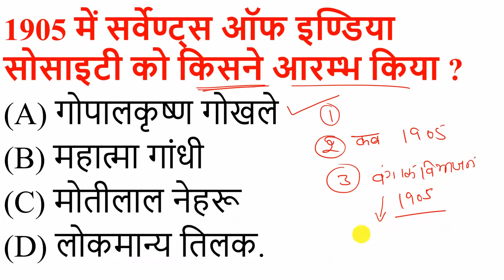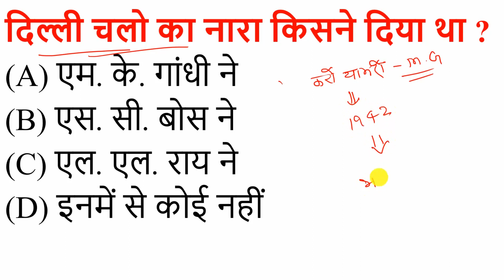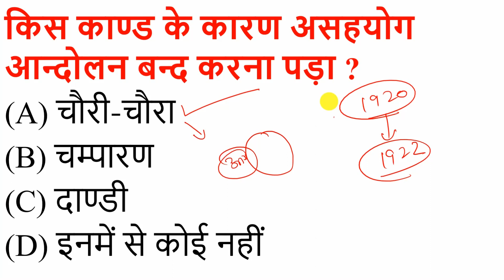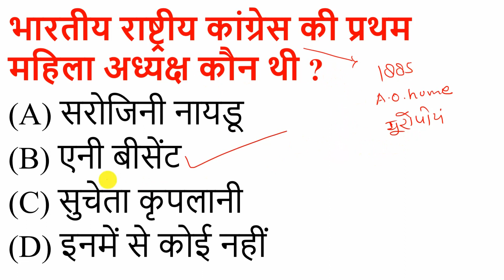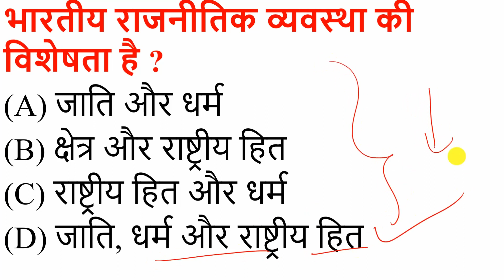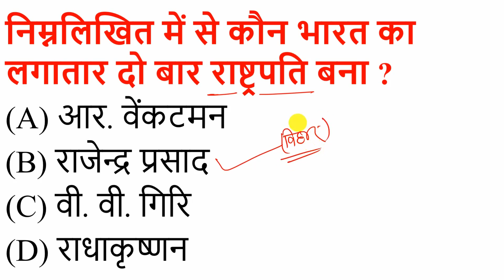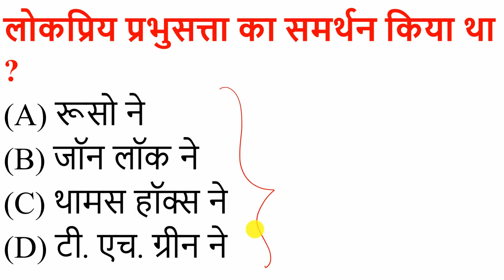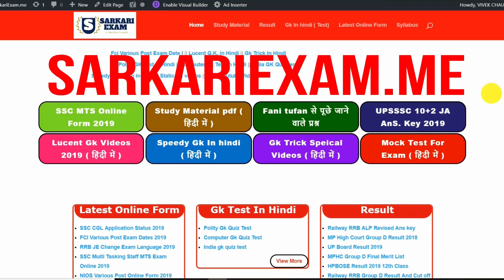General knowledge questions | Indian polity -3 | SSC gk in hindi | gk questions and answers | math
This video has been given in Lucent Gk Pdf for general knowledge. This video contains polity gk, Gktoday and gk question answer and gk in hindi, which will prove beneficial for ssc cgl and various one-day exams. Static gk are asked questions in your examination. This video will prove to be very beneficial for your one-day examinations.